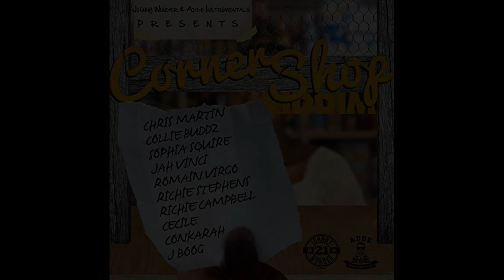CORNER SHOP RIDDIM INSTRUMENTAL